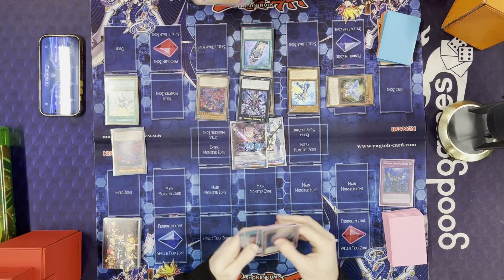Kashtira Vs Lightsworn - 07/05/24 Locals